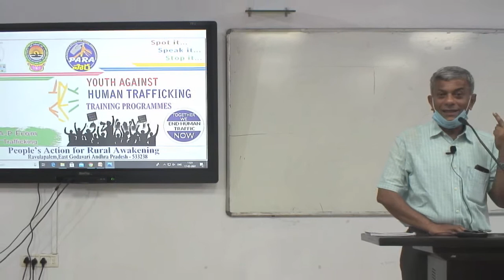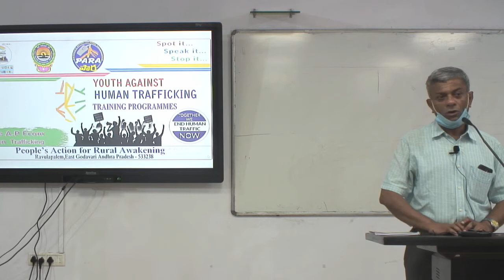Students Awareness Programme On Anti Human Trafficking Conducted On 17-03-2021 (Part-1)